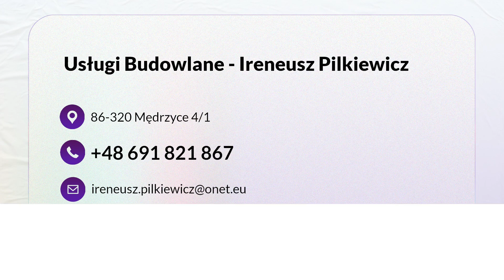Firma budowlana Mędrzyce Ireneusz Pilkiewicz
FirmaBudowlana Ireneusza Pilkiewicza oferuje Państwu usługi budowlane i remontowe w szerokim zakresie. Oferujemy Państwu pomoc w budowie domu jednorodzinnego. Naszą specjalnością jest realizacja stanów surowych otwartych, które obejmują kominy, murowane ściany nośne, stropy, schody wewnętrzne oraz więźbę i pokrycie dachowe. Wszystkie prace związane ze stawianiem budynków wykonujemy precyzyjnie, z wykorzystaniem nowoczesnych technologii. W ramach naszej działalności oferujemy też przeprowadzanie remontów domów oraz dekarstwo. Zapewniamy pomoc w remontowaniu dachów.